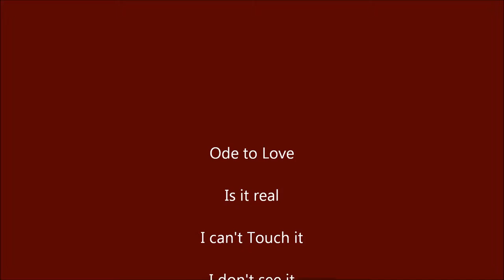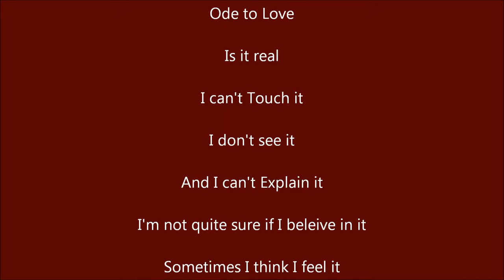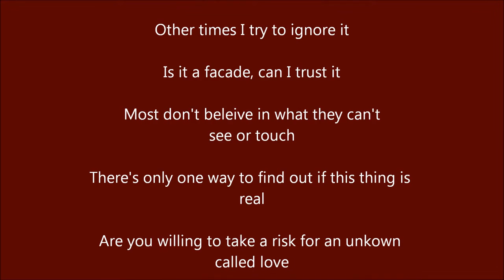Ode to Love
A short poem by Khalil Rashid